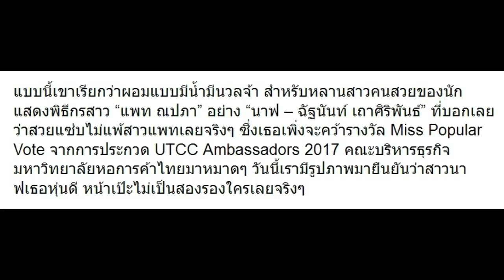ไหนใครว่าอ้วน? 10 ภาพล่าสุด นาฟ หลาน แพท ณปภา ผอมมาก